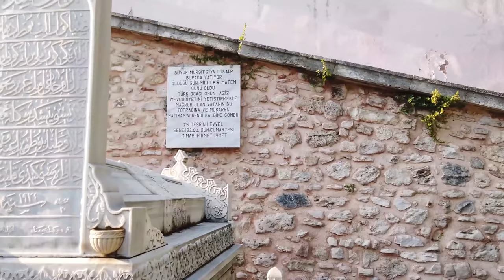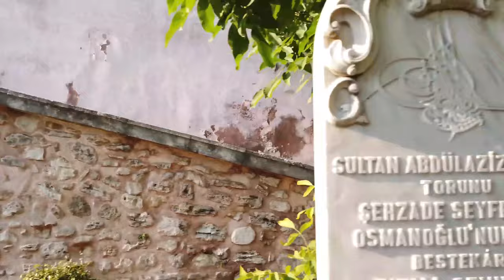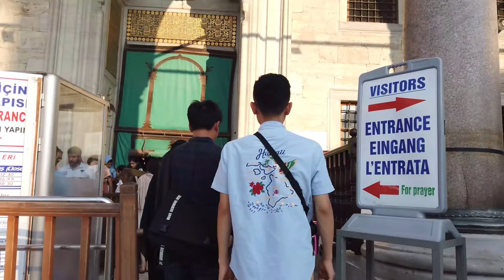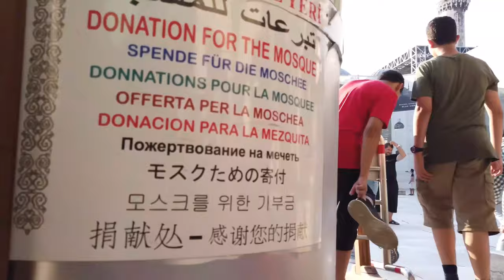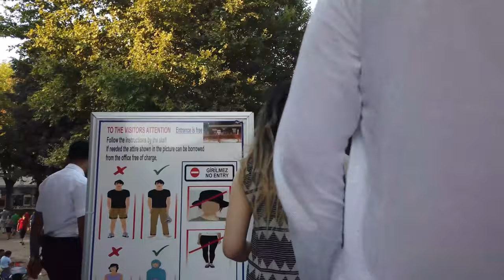Walking in ISTANBUL / Turkey 🇹🇷-Bosporus to Blue Mosque-4K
Istanbul is one of the world's most noteworthy urban areas. Associating Europe and Asia the city has an amazing history.

We start this Istanbul stroll at the blue mosque in the Sulthanahmed area. We stroll to and through the Grand Bazar which is a significant vacation destination.

Passing the Istanbul college grounds with the Beyazit tower we walk uphill to the Suleymaniye Mosque for a view over the city. This Ottoman magnificent mosque is situated on the Third Hill of Istanbul and as the second biggest mosque of the city. It's likewise worth to investigate, so we have a look.

We walk a few additional roads outside the touristic focus and back down to where it gets occupied again in the market region. We end this stroll at the zest market where many shops offer flavors and that's only the tip of the iceberg.